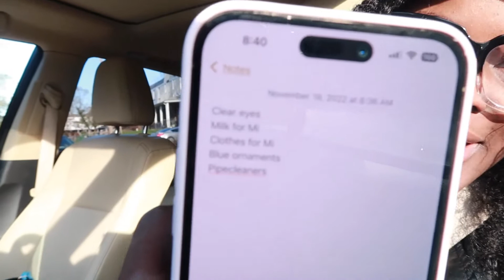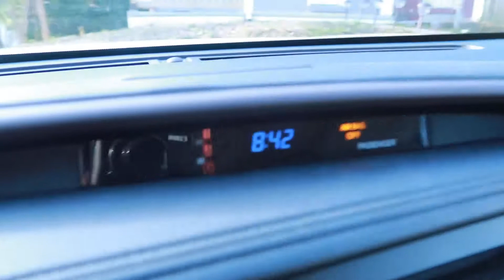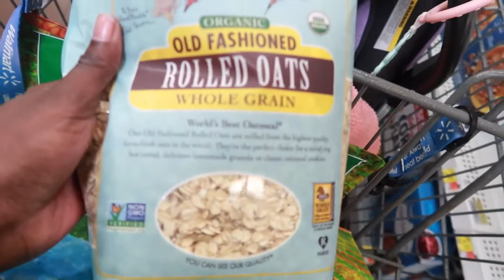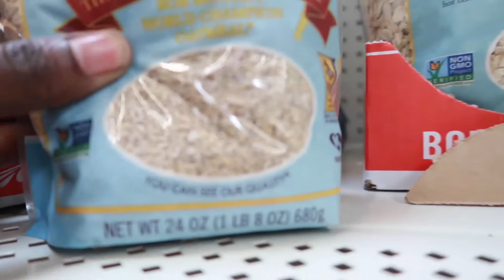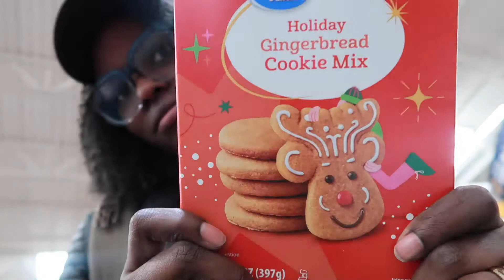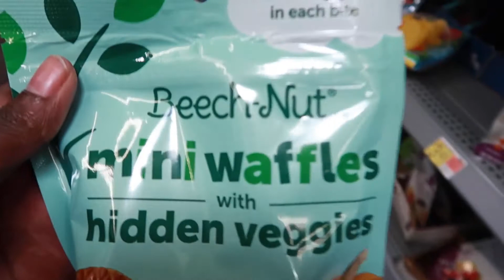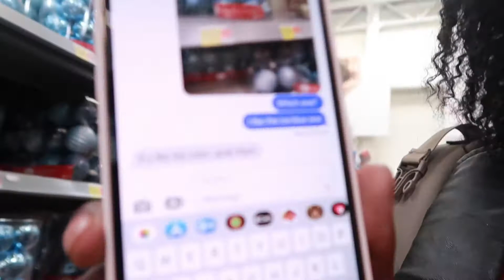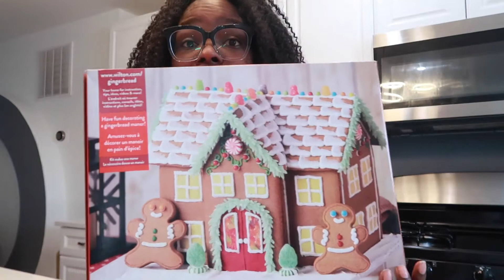WE'RE BACKKK!!!!!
We have been gone for quite some time but we are BACK!

Since we have been gone, we haven't taken things a little bit more serious and would like to work on providing the best content while bring variety to this family channel.

We thank you guys for sticking around while we got some personal things taken care of. We promise you won't be disappointed in the content we have coming your way.

CHECK OUT SOME VIDEOS YOU MAY HAVE MISSED ON OUR CHANNEL!

HARVEY:
Voisey: @harveywaal

HITSVILLE MUSIC LLC - @hitsvillemusic on IG